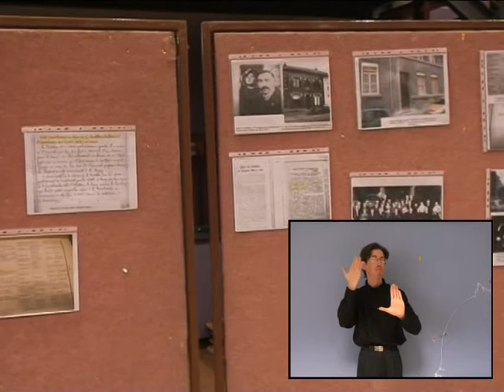LES 50 ANS DE LA MAISON DES SOURDS DU PAS-DE-CALAIS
Rencontre à la salle des Fêtes de St-Laurent-Blangy

La Maison des Sourds organisait une rencontre à la salle des fêtes de St-Laurent-Blangy à l'occasion de ses 50 ans d'existance.